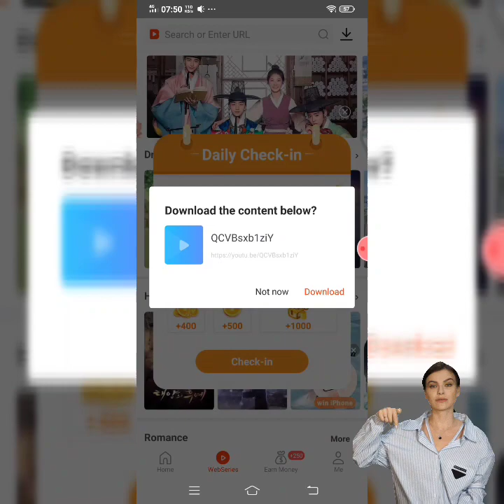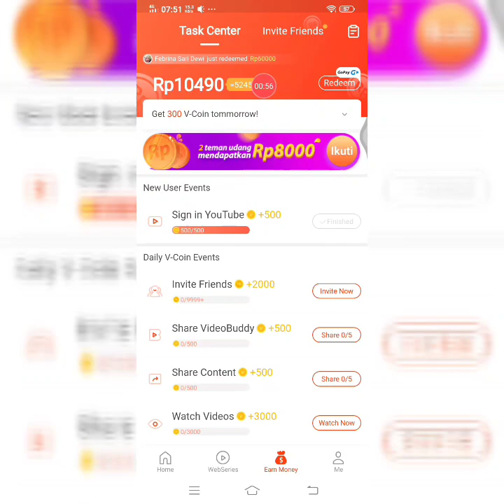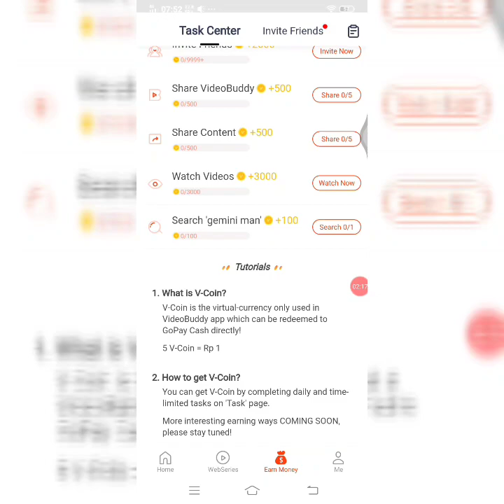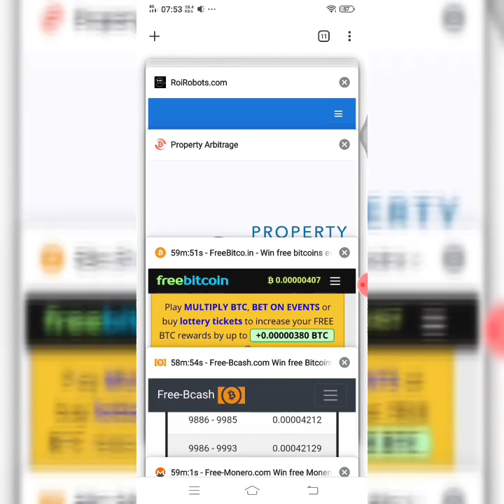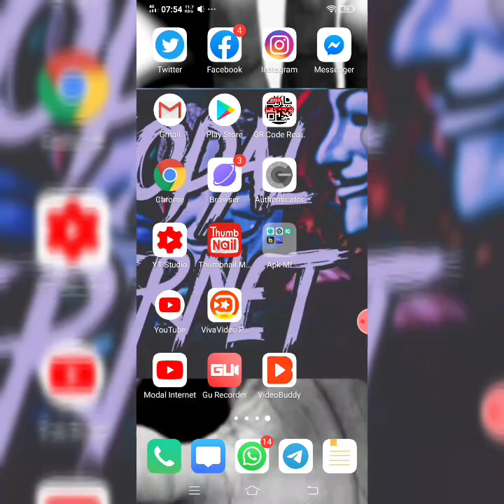AA1. 128 Apk Penghasil Uang Termudah, Hobby Nonton Film dapat Uang.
Recommended Channel (Passive Income) :
1. (Peluang Karir, Bisnis Tanpa Modal, Penghasilan Ratusan Juta)

Apk Penghasil Uang Termudah, Hobby Nonton Film dapat Uang.

Share Jika Beranfaat 🙏